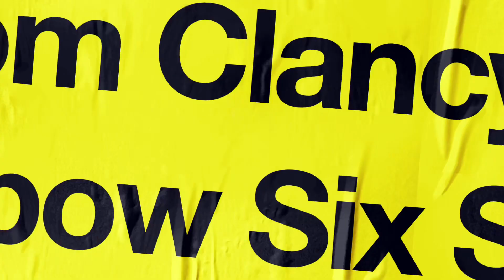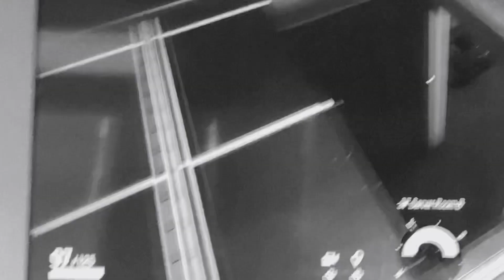Tom Clancy legendary game